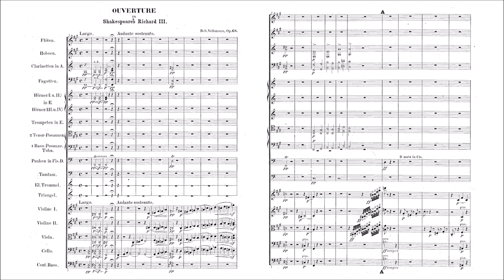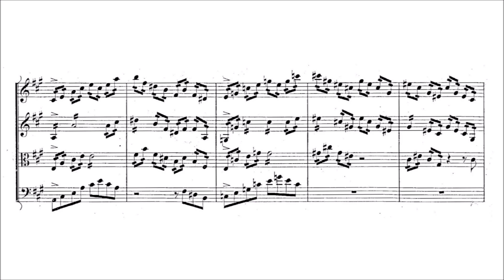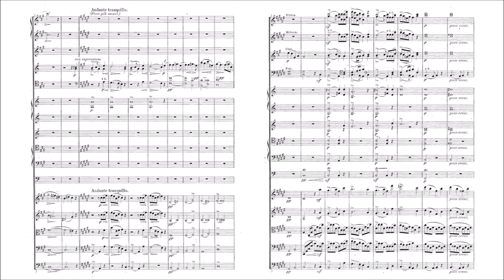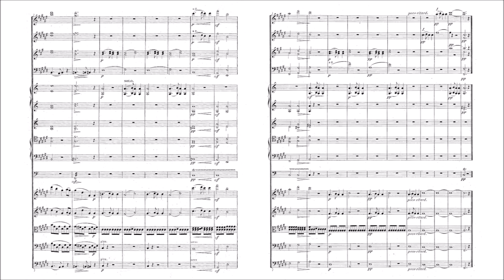Robert Volkmann – Overture to Shakespeare's Richard III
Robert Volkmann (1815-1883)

Overture to Shakespeare's Richard III, Op.68 (first ed. 1871)